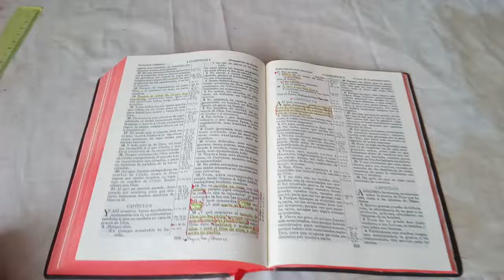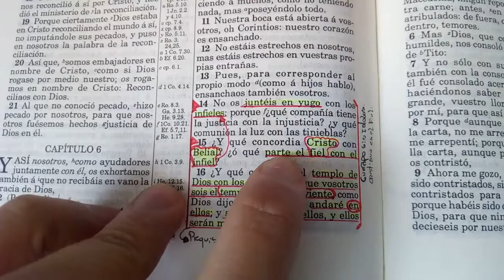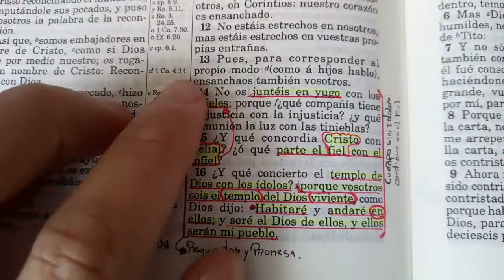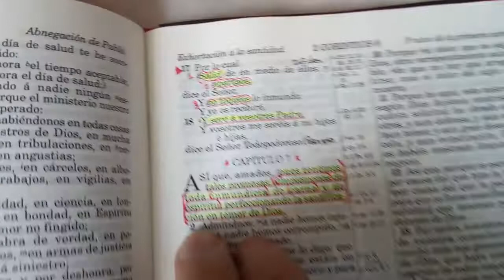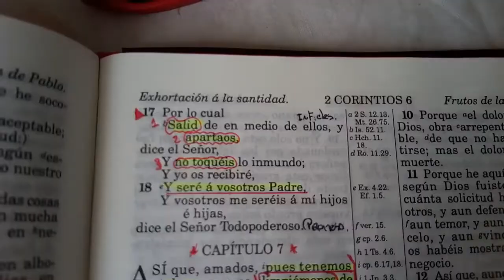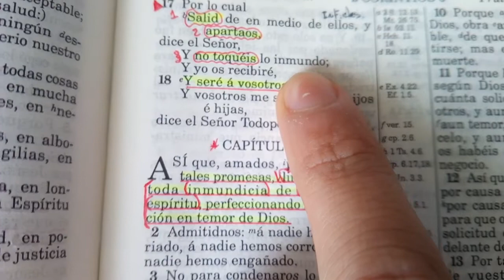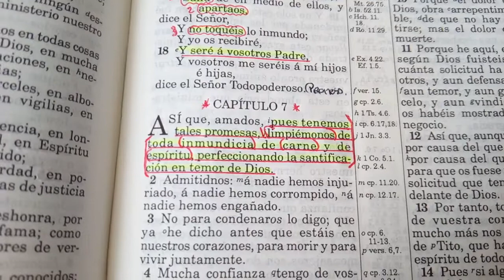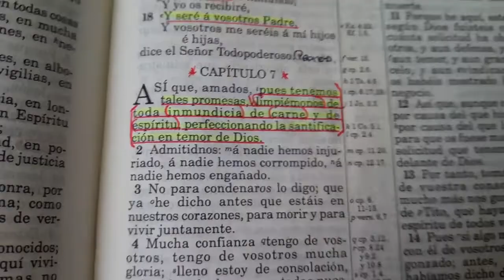177. 2 CORINTIOS 7 Requisitos y Promesas. Parte 1